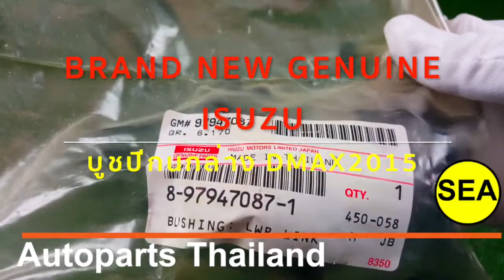8979470871 บู๊ชปีกนกล่าง Isuzu D Max ปี 2015 LOWER ARM BUSH